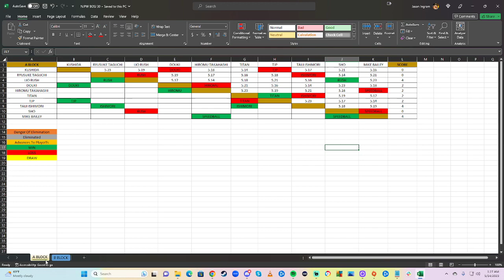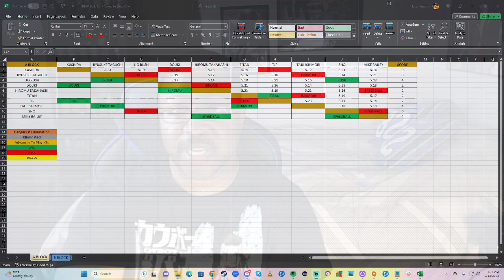Stardom New Blood 8 Review, Best Of Super Jrs. 30 Current Standings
In this video, I review the recent Stardom New Blood 8 show. The NJPW Best Of Super Jrs. 30 tournament has begun. I give my update on the current standings. Here is the card for New Blood 8:

Waka Tsukiyama vs. Aya Sakura

Hanan/Hina vs. Tomoka Inaba/Azusa Inaba

Mai Sakurai/Chanyota vs. Suzu Suzuki/Mei Seira

Miyu Amasaki vs. Momo Watanabe

Nanae Takahashi vs. Ruaka

New Blood Tag Team Championship - Unique Glare (Starlight Kid/Karma) (c) vs. Lady C/HANAKO

Tam Nakano vs. Tam Nakano (Nao Ishikawa)